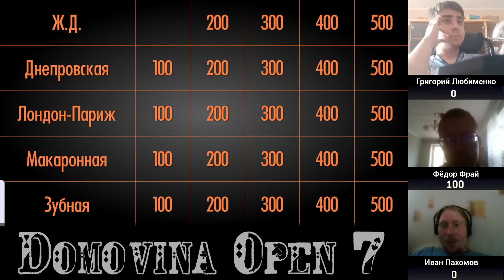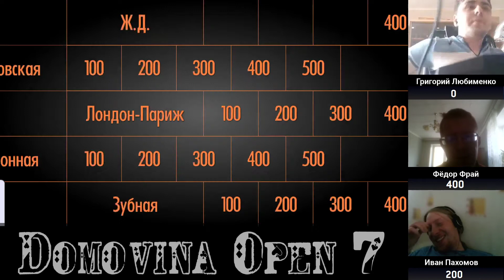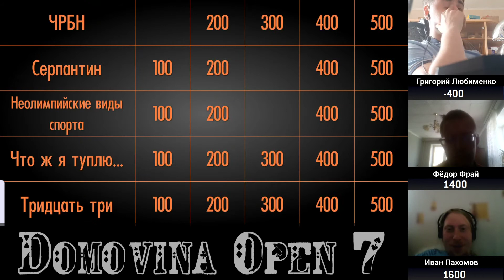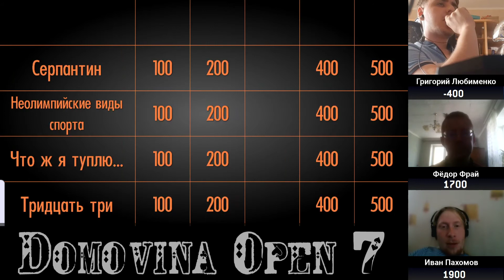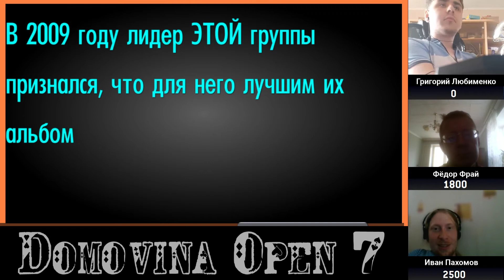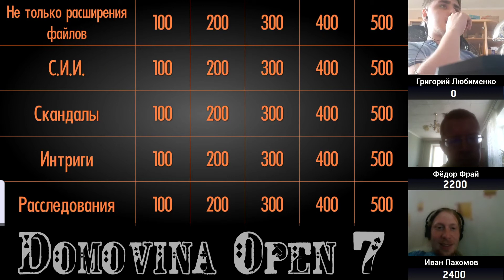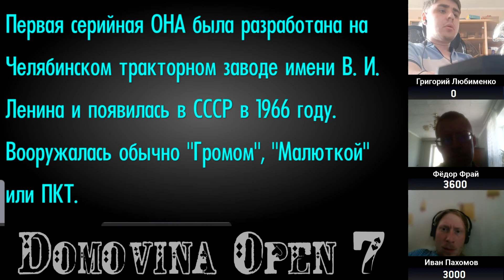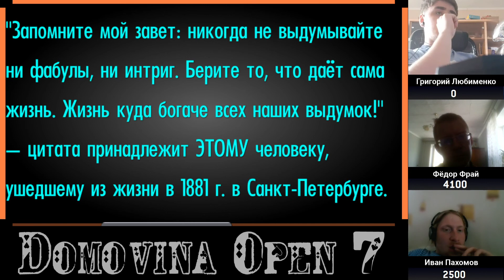Domovina Open 7, Игра 1.17 [СВОЯ ИГРА]